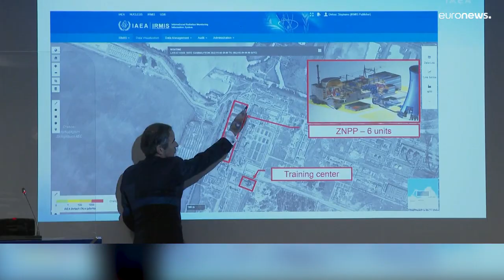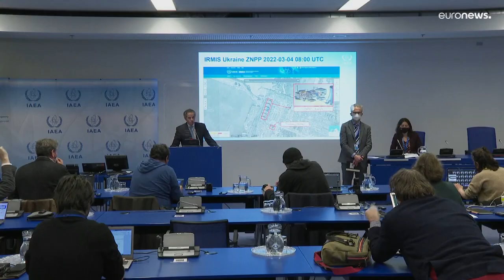МАГАТЭ повреждений на Запорожской АЭС не зафиксировало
МАГАТЭ не зафиксировала повреждения систем безопасности на Запорожской АЭС. Проверки украинских атомных объектов планируются, но не сейчас.